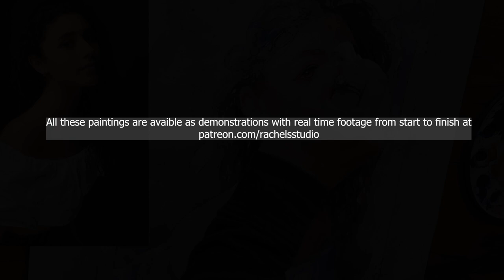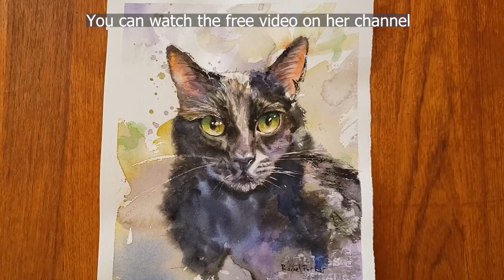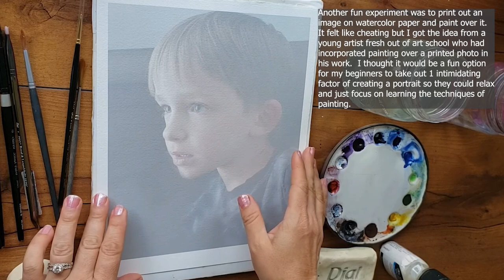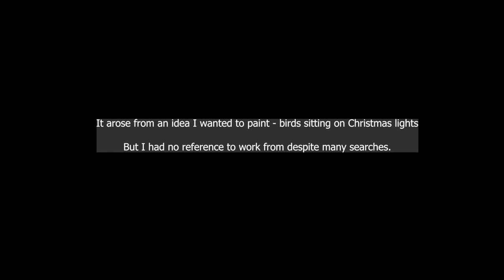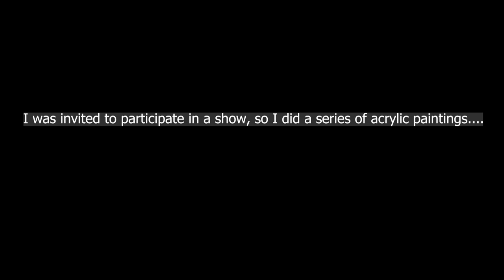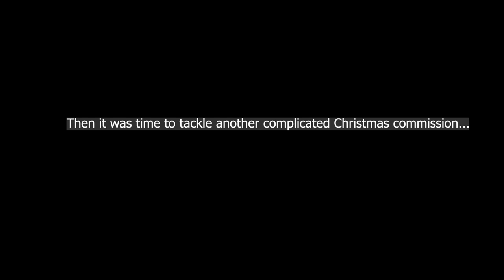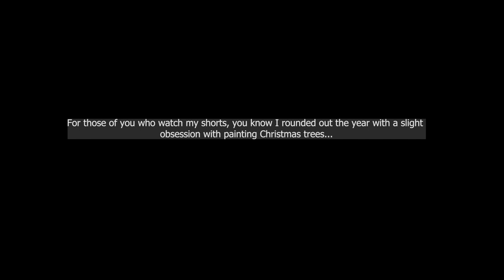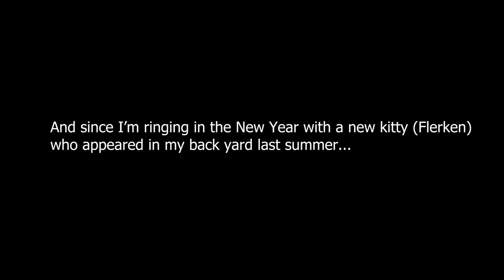Art Recap - The best watercolor revelations and reveries of 2022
If you want to learn how to paint animals, fur  or just learn some fun new watercolor tricks, hacks and techniques, you're in the right place!

Hi!  My name is Rachel Parker Varner and welcome to my art YouTube watercolor channel where the focus is teaching you how to paint loose, painterly yet realistic animals.  I do reserve the right to go off on an art tangent now and then though!

For free downloads, visit these pages, join as a member for free, and then access get access to…

Winsor & Newton Colors... - Burnt Sienna - Cobalt Blue - Ultramarine Blue - Winsor Violet - Green Gold
Daniel Smith Colors: -DS Lamp Black - DS Holbein Aureolin - Daniel Smith Permanent Green Light
Wisp brush set
Silver black velvet brushes - I bought the set of three with the 3/4 oval.
I've also been using Holbein Soft Tape from Holbein.   I have found if I leave this tape on my paper too long, it leave sticky residue.  Otherwise, I LOVE it!
Dot or Splat Spray Bottles -Stampendous has one but I haven't tried that one yet. You have to scroll down and look for 'dot bottles'
also has dot spray bottles.  I think I like these a LITTLE better than the Tom Lynch ones.

Makeup Organizer I use to store art supplies
Storage Bench for Art Supplies
Gel Floor Mat
5 inch Squeegee
Credit Card sized squeegee
SanDisk Storage for all my footage!